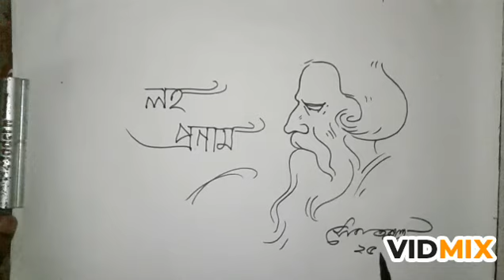রৈখিক পূজন, চিত্রায়ন : সৈকত কুণ্ডু, আবহ সঙ্গীত : স্বাগতালক্ষ্মী দাশগুপ্ত ।